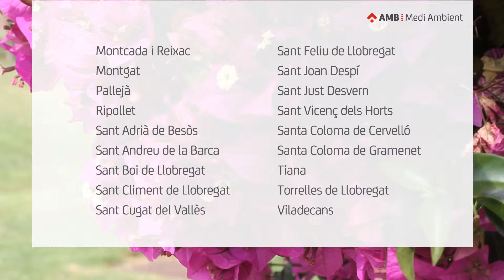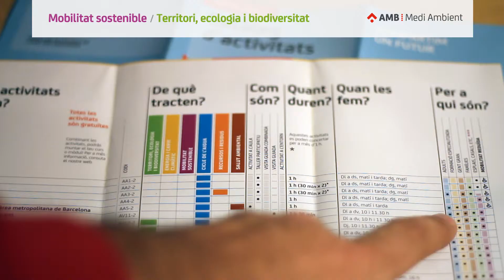Pedals al parc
Activitat del programa d'Educació per a la Sostenibilitat de l'AMB "Compartim un futur"